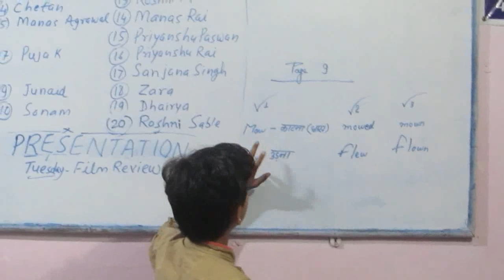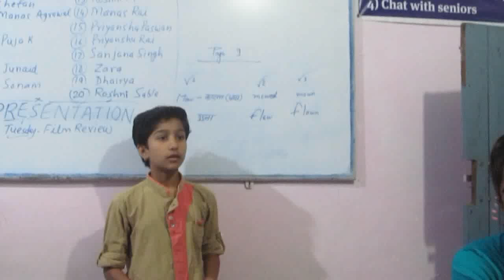Strong/Weak Verbs@MEC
Presentation Day, Dec 8, 2018 Bhumi's attempt